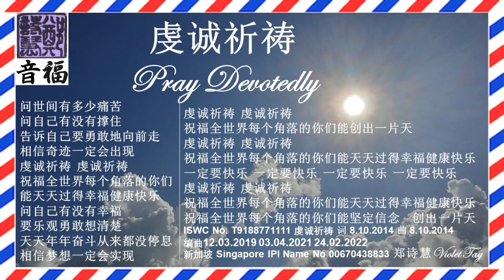ISWC No T9188771111 虔诚祈祷